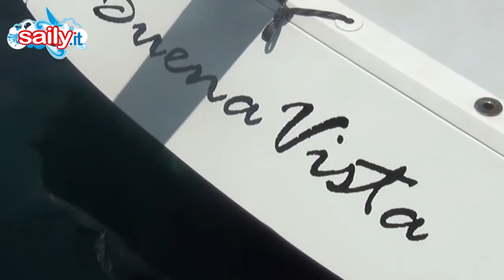Processo Regata #2 OnBoard: Buena Vista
Una puntata gustosa: a bordo del bellissimo Buena Vista, Felci 61 con l'armatore Giuseppe Pannarale, lo skipper Alberto La Tegola, il DS del CV Sicilia Marco Maneschi e tre giovanissimi del club pronti alle 500 miglia della Palermo-Montecarlo. Ecco cosa pensano tutti i velisti